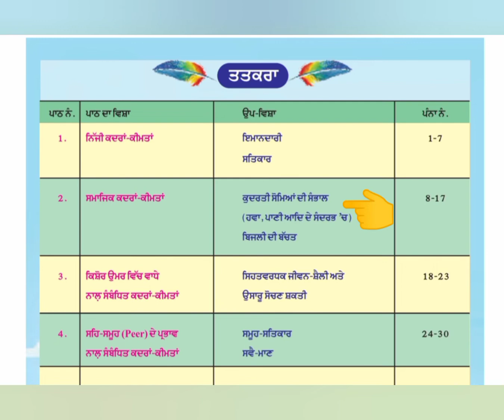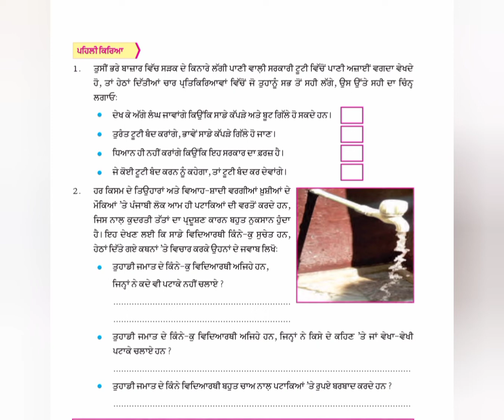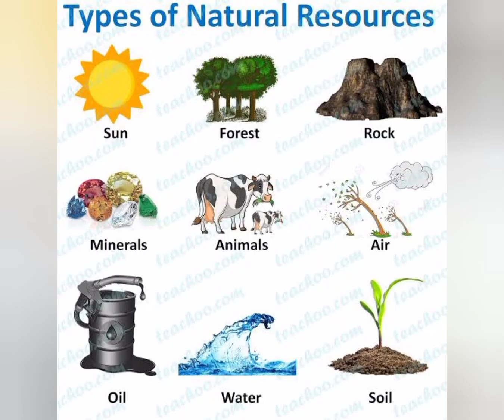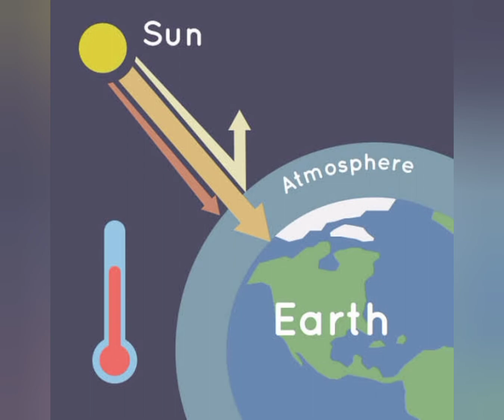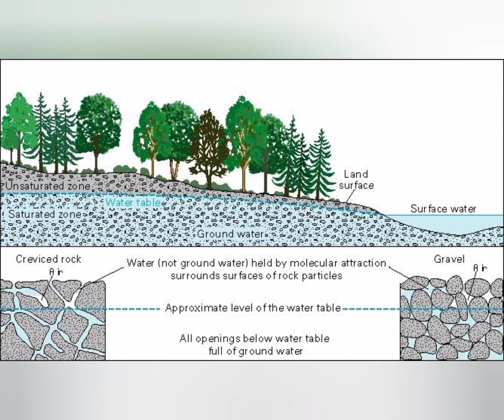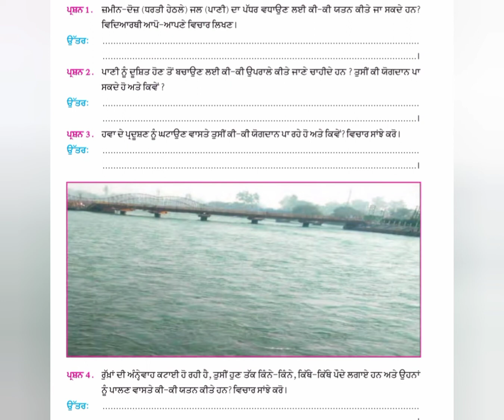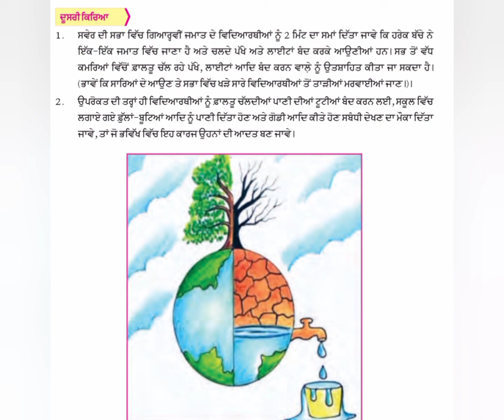Welcome life🌾 11th chapter 2🏔️ ਸਮਾਜਿਕ ਕਦਰਾਂ ਤੇ ਕੀਮਤਾਂ ਕੁਦਰਤੀ ਸੋਮਿਆਂ ਦੀ ਸੰਭਾਲ(ਹਵਾ ਪਾਣੀ ਦੇ ਸੰਦਰਭ ਵਿੱਚ)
Welcome life class 11th chapter 2 ਸਮਾਜਿਕ ਕਦਰਾਂ ਤੇ ਕੀਮਤਾਂ🪵🪨🏔️🌡️ ਕੁਦਰਤੀ ਸੋਮਿਆਂ ਦੀ ਸੰਭਾਲ(ਹਵਾ ਪਾਣੀ ਦੇ ਸੰਦਰਭ ਵਿੱਚ)